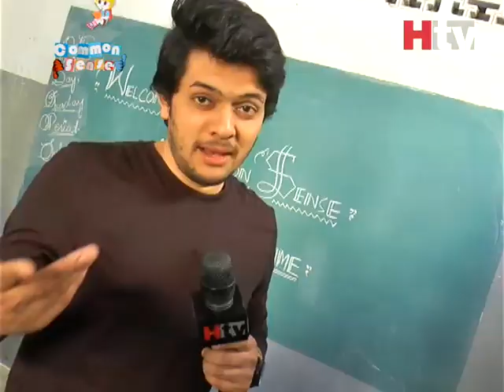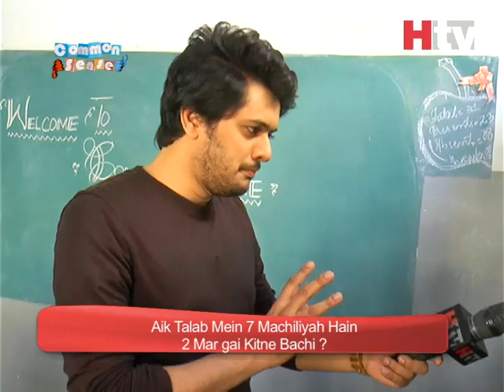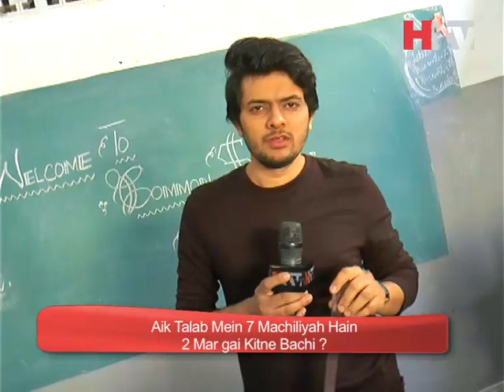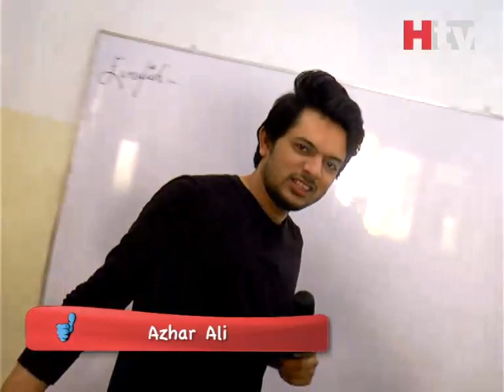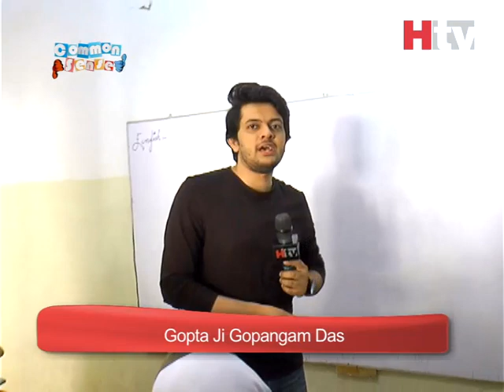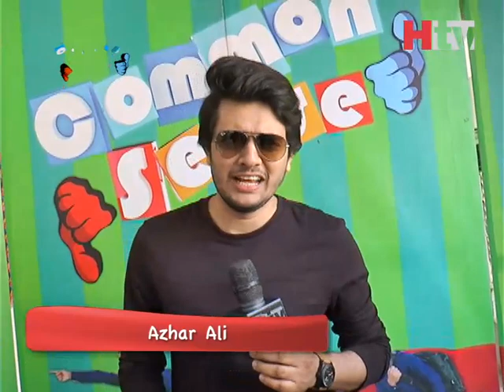Common Sense | Episode# 142 | Oxford English Public School | HTV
Common Sense is an interactive show that change people with the task of physical and mental skill and dexterity often productivity of comic results.
Host: Azhar Ali Baig
Every Sat & Sun 6:30 PM on HTV.